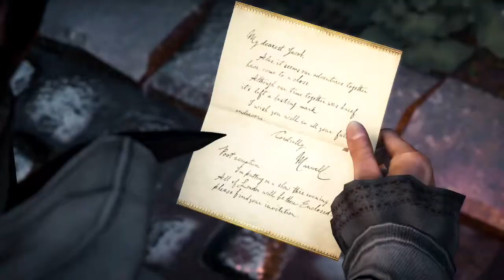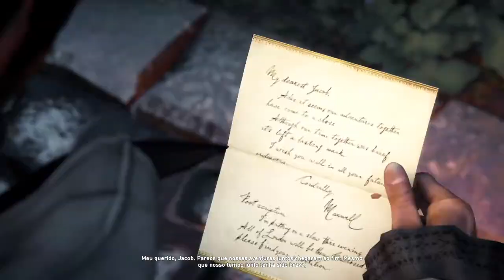ASSASSIN'S CREED - Syndicate #21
Se curtiu clique no gostei e comentem.

ID Nintendo Network Wii U: Rickca
XBox LIVE: rmarquesx
Playstation Plus: RMarques7